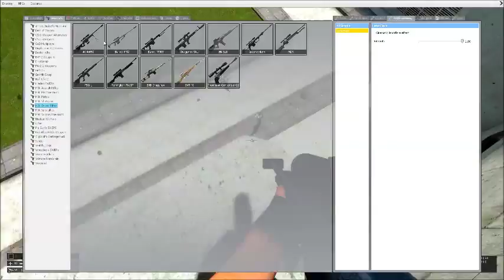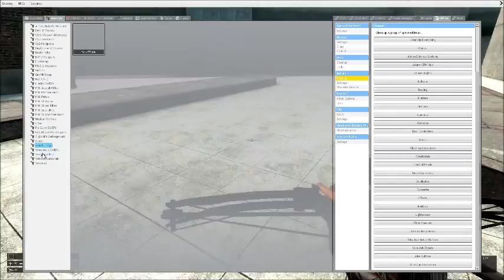Leo plays Garry's Mod